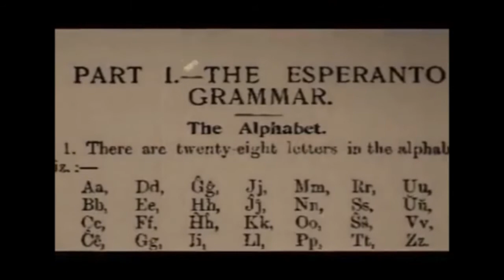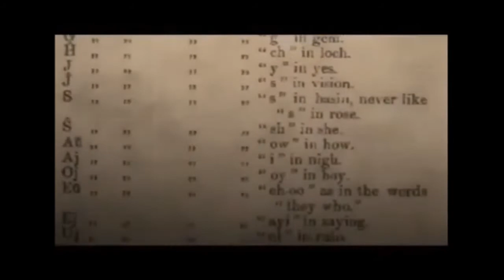L. L. Zamenhof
Ejemplo de ficha biográfica audiovisual.